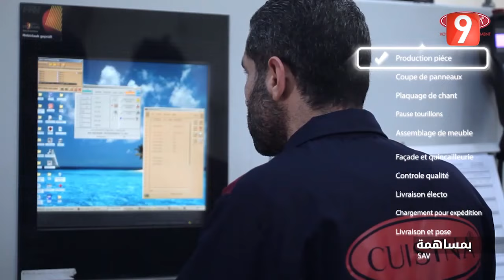El Matinale S05 - EP28 P01